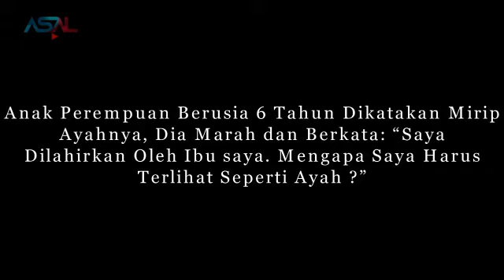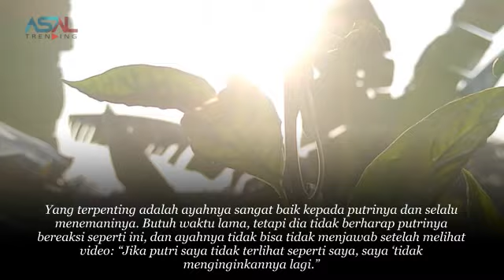Anak Perempuan Ini Anggap Orang Lain Mirip Ayahnya, Dia Marah dan Berkata Mengejutkan Begini